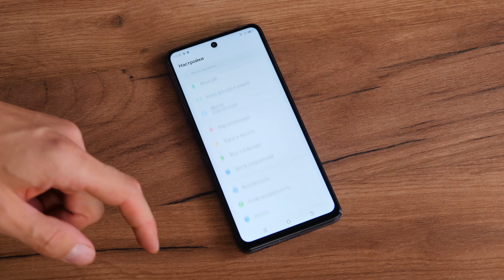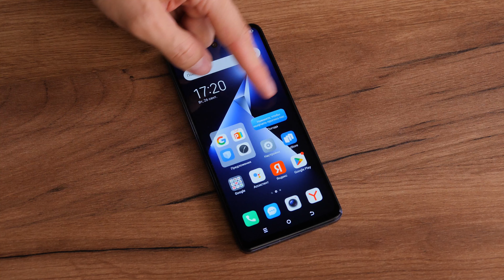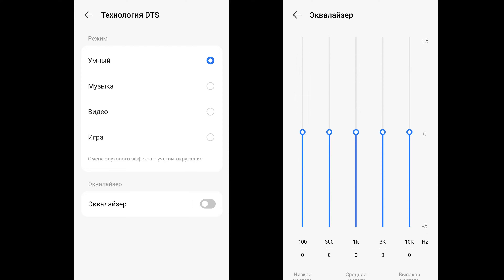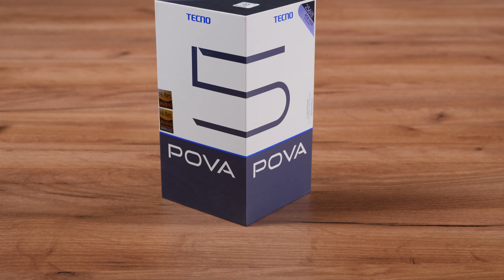Смартфон TECNO Pova 5 📱 Обзор + Тест КАМЕРЫ 🔥 Точно БЮДЖЕТНЫЙ?!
Tecno Pova 5 - игровой смартфон нового поколения!👈

В этом ролике мы проведем честный обзор смартфона Tecno Pova 5 (Текно Пова 5), который выделяется своими игровыми возможностями и доступной ценой. Узнаем, насколько хорош новый Техно Пова 5 в повседневной эксплуатации и выясним, стоит ли его покупать. Проведем тест игр на смартфоне. Tecno Pova 5 позиционируется как игровой смартфон, поэтому будет интересно увидеть, как он справляется с современными играми на высоких настройках графики. Рассмотрим камеру телефона в различных условиях освещения, проведем тест камеры и сравним фотографии.
Обсудим основные фишки Tecno Pova 5  и выясним, насколько он интересен в сравнении с другими моделями.

Тайминг:
00:00 Обзор Tecno Pova 5
00:30 Внешний вид
01:23 Экран
02:11 Производительность
03:23 Автономность
04:11 Камеры
05:15 Выводы